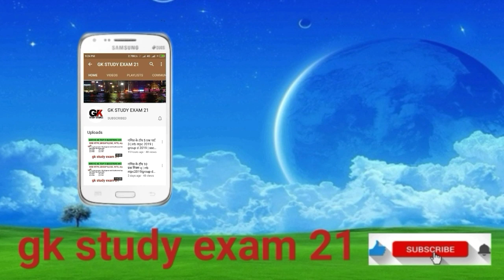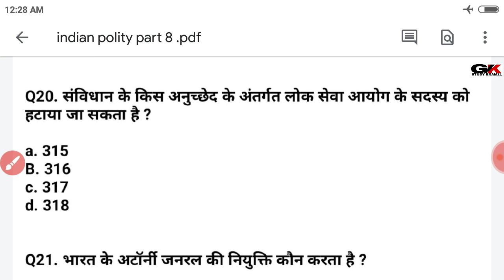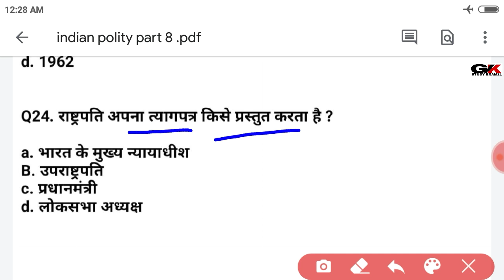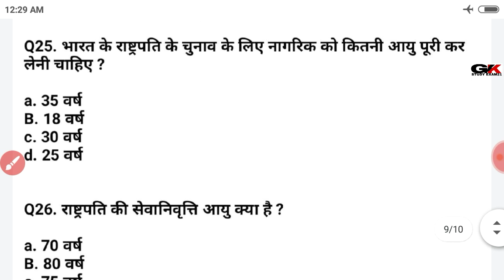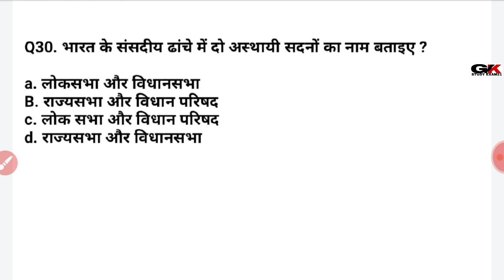भारतीय संबिधान | पार्ट 8 | science gk | rrb ntpc 2020, group d, ssc cgl, chsl, mts, cpo | Polity gk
संबिधान से टॉप 30 प्रस्न पार्ट 1 | rrb ntpc 2019 | group d 2019 |  ssc mts, chsl, cgl |bank|

संबिधान से टॉप 30 प्रस्न पार्ट 4 | rrb ntpc 2019 | group d 2019 | RPF | ALL EXAM |

संबिधान से टॉप 30 प्रस्न पार्ट 5 | rrb ntpc 2019 | group d 2019 | ssc cgl, chsl, mts, cpo,

संबिधान से टॉप 30 प्रस्न part 6 | rrb ntpc 2019 | group d 2019 | ssc cgl, chsl, mts ,cpo | bank | police | rpf,

संबिधान से टॉप 30 प्रस्न पार्ट 7 | rrb ntpc 2019 | group d 2019 | ssc cgl,chsl,mts,cpo |rpf|

भारतीय संबिधान पार्ट 8 | indian constitution | rrb ntpc 2019, group d, ssc cgl, chsl, mts | RPF | POLICE |

संबिधान से टॉप 30 प्रस्न पार्ट 9 | indian constitution | rrb ntpc, group d, ssc mts,chsl, cgl,

कंपनियों के CEO |rrb Ntpc | group d | ssc mts, chsl, cgl | other all exam bank polish etc

2019 के टॉप 40 अवार्ड्स | rrb ntpc |  group d | ssc mts, chsl, cgl | other all exam bank |

भारत में नव नियुक्तियों से टॉप 50 प्रस्न | rrb ntpc | group d | ssc mts, chsl, cgl |